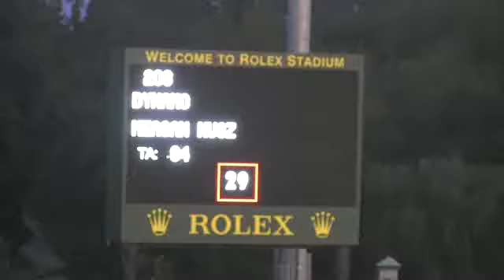Video of DYNAMO ridden by MEAGAN NUSZ from ShowNet!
DYNAMO ridden by MEAGAN NUSZ at Kentucky Summer Classic.  This round is from class 651, ROOD & RIDDLE GRAND PRIX, II 2a, NATIONAL and finished 13 of 33.